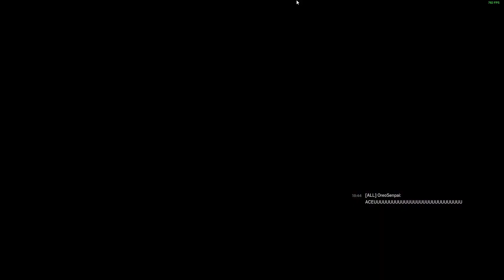1v5 Ace Clutch with Kali in Siege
this is where i get my ones...